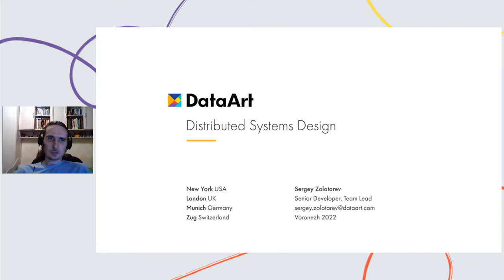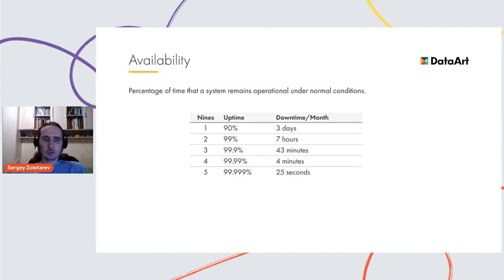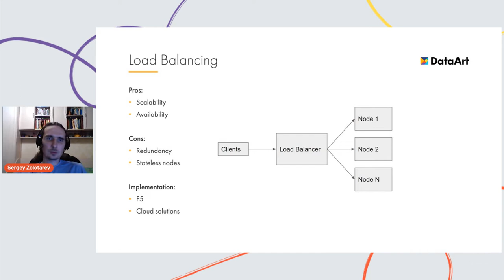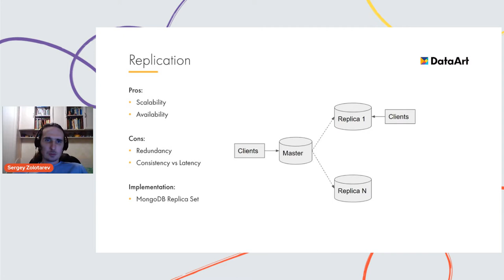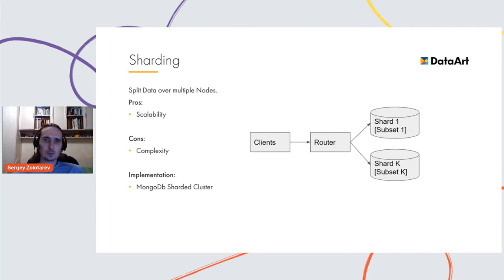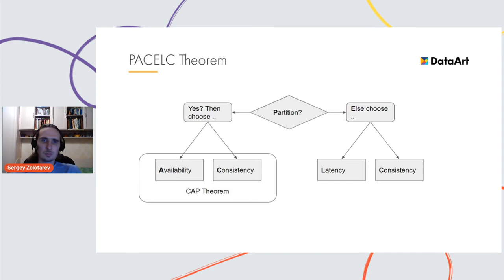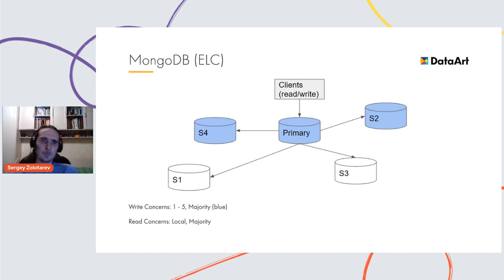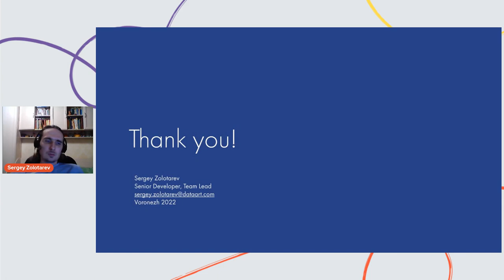«Проектирование распределенных приложений». Сергей Золотарев, DataArt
Тимлид и .NET-разработчик DataArt Сергей Золотарев рассказывает о проектировании распределенных приложений.

Запись сделана 27 января 2022 года на DataArt IT trends. Case by case. Это Онлайн-конференция на стыке бизнеса и разработки.